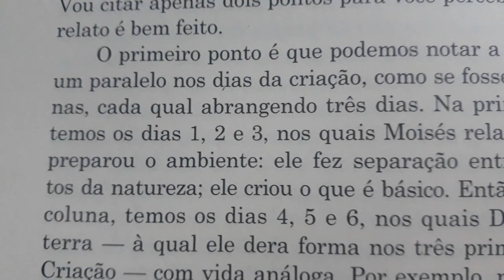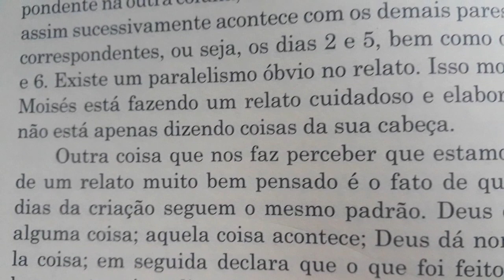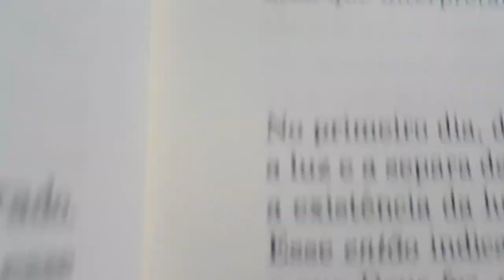No princípio de tudo | Augustus Nicodemus | O esmero do relato